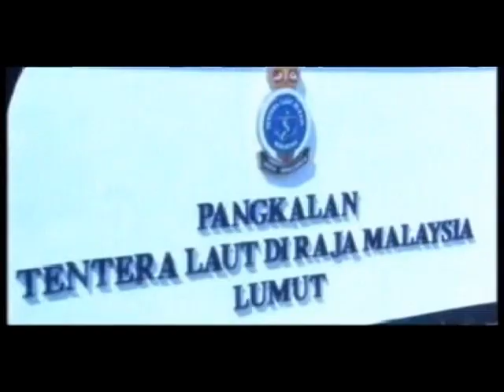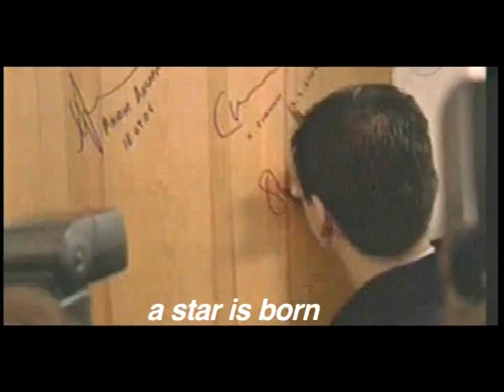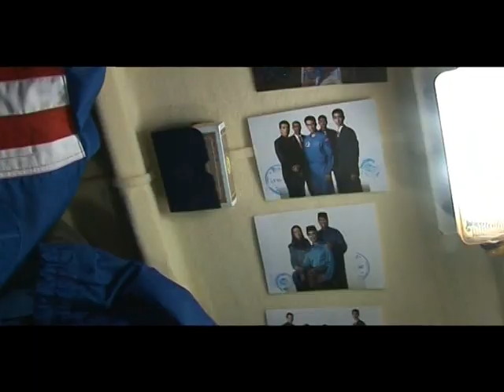Dr. Sheikh Muszaphar Shukor Video Journey to Space (from "Muslim in Space" DVD)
The expedition of Dr. Sheikh Muszaphar Shukor, the first Maylaysian Muslim astronaut, is chronicled in this video, the first Maylaysian "Muslim in Space"